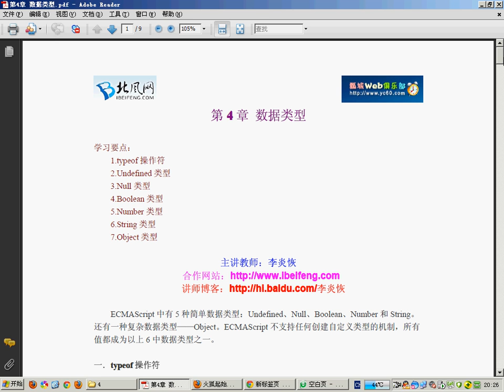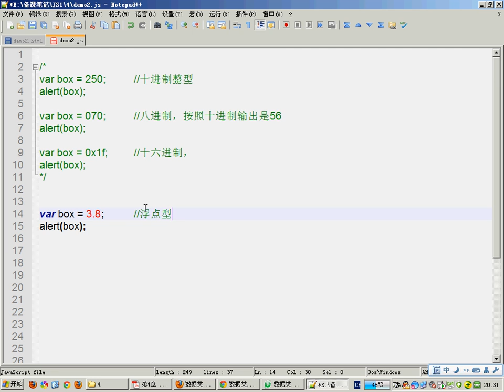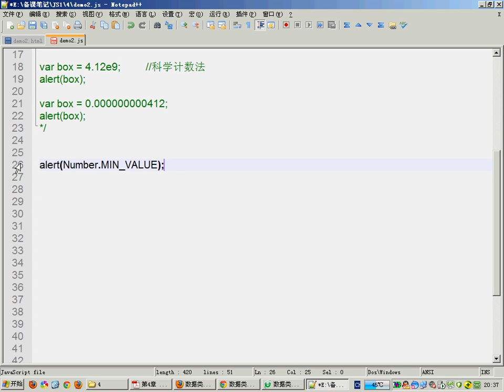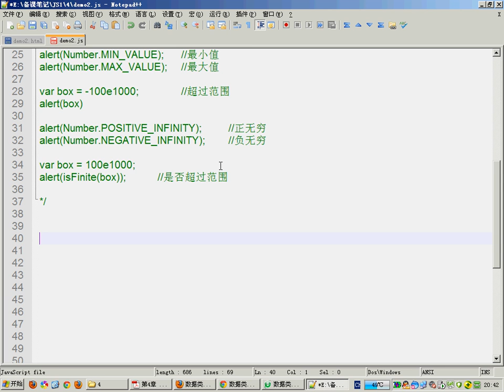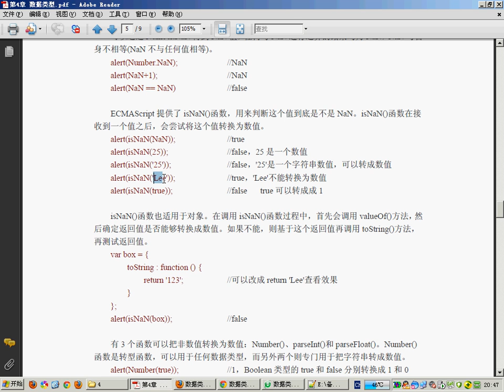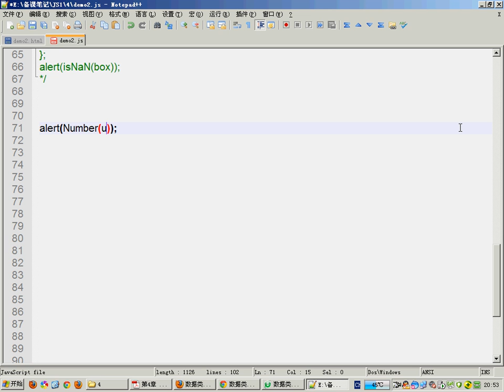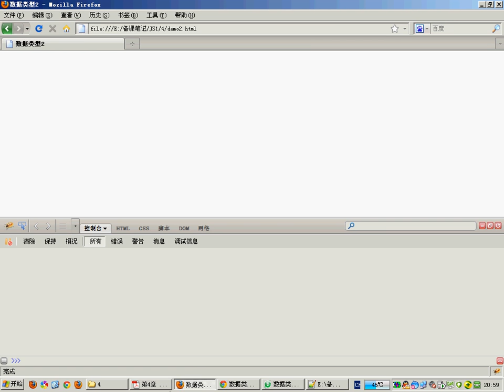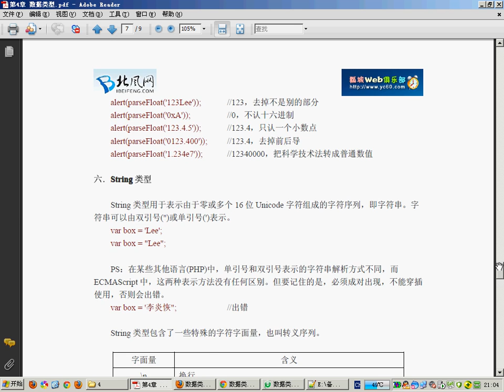北風網005.[JavaScript]第4章 数据类型(中)